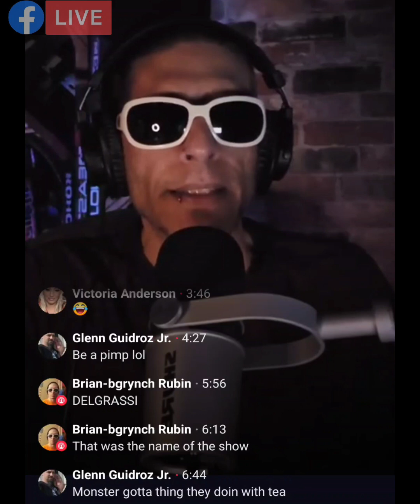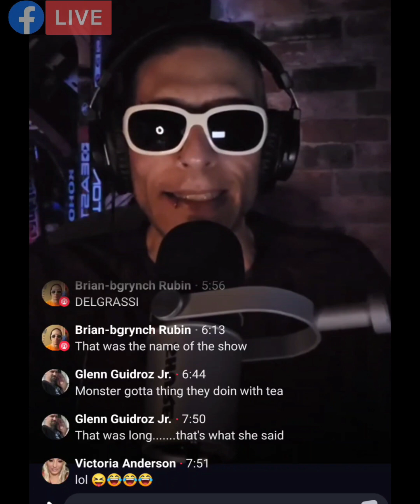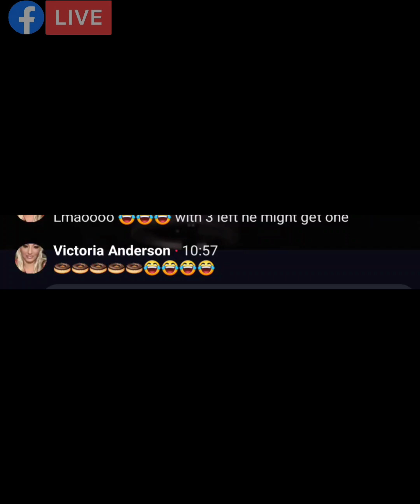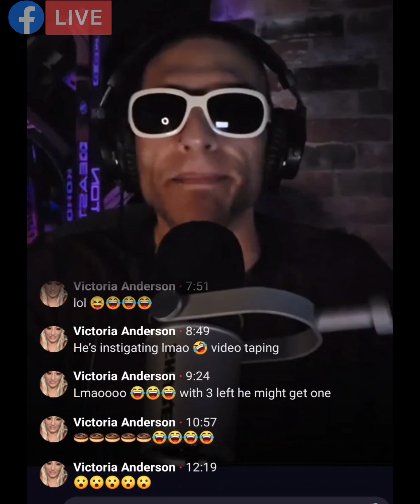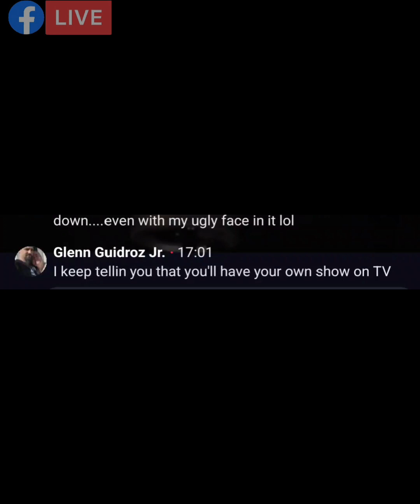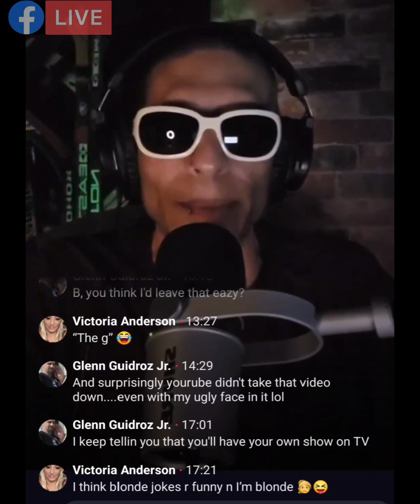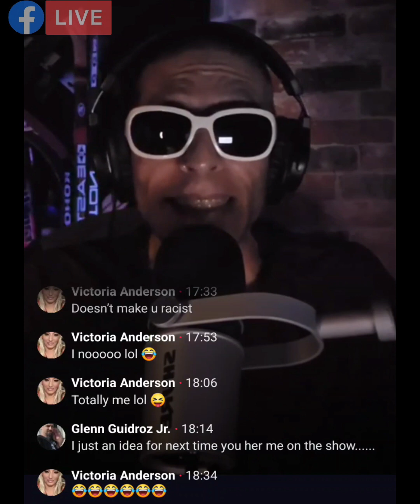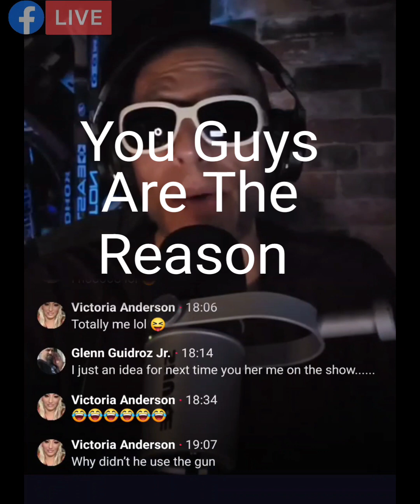UnderGround Live LSTV Invitational w bGrynch Episode 702 on RealbGrynch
About 20 Or So Invitations Were Sent To A Select Group Of Ppl To Share The 702ND Show.  3 Showed Up. Glenn , Nicole and Victoria And The 4 Of Us All Hosted Episode 702 via interactive participation.
Anarchy Media Broadcasting 2024